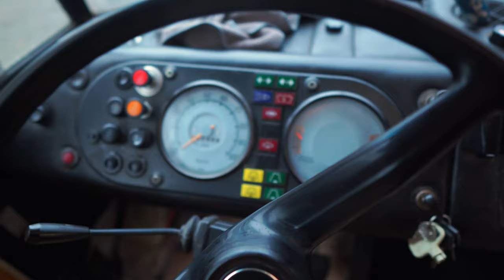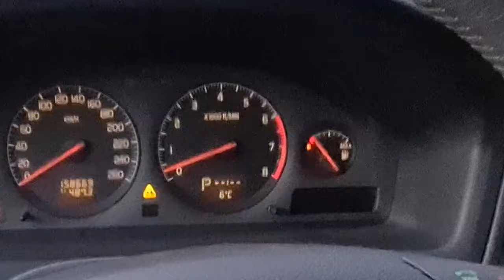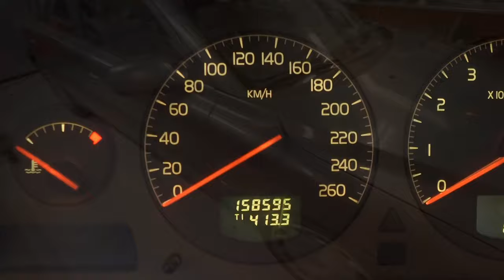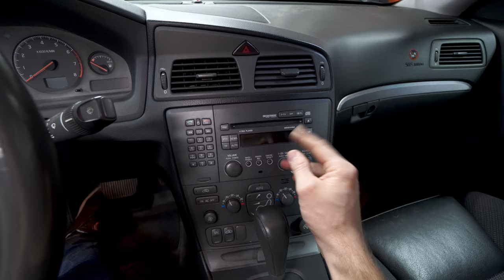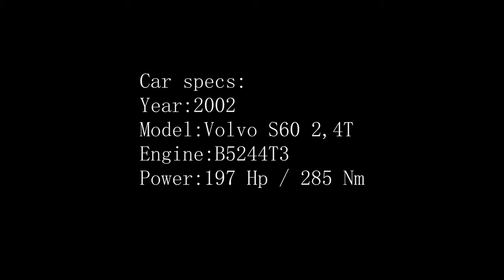Buying A Car For Youtube Money - 2000 Subscriber Special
Buying A Car For Youtube Money - In this "Vlog-style 2000 subscriber special" I buy a new car to the channel!
He was about to give it to me for free but I said "I cant buy a car for free" so he agreed to receiving all of the Adsense money from this clip straight back to him and I also gave him a couple of brand new headlights to his 1996 Volvo 940 that I will no longer need. I will be using the USA front end on the Volvo 740 instead of the Volvo 940 front end I had planned.

This "new" car isn't perfect, it does have a few flaws, and that is also why my friend didn't want to fix it up since he has a lot of other projects at hand and this car was worse than he first thought (he has only had it for a few weeks)

Since I got this car for "free", I am just going to let my subscribers decide what I am going to do to this car!

- Fix it up and sell it (flipping the car) ?
- Use it as a daily instead of my Volvo 945 that needs replacing ?

Drop a comment and let me think about what I should do with this car! :)

The Volvo 740 T5 engine swap continues as planned and a few new parts have been bought during the black friday weekend. New video on that soon!

Due to factors beyond the control of BackmansGarage, I cannot guarantee against improper use or unauthorized modifications of this information. BackmansGarage assumes no liability for property damage or injury incurred as a result of any of the information contained in this video. Use this information at your own risk. BackmansGarage recommends safe practices when working on vehicles and or with tools seen or implied in this video. Due to factors beyond the control of BackmansGarage, no information contained in this video shall create any expressed or implied warranty or guarantee of any particular result. Any injury, damage, or loss that may result from improper use of these tools, equipment, or from the information contained in this video is the sole responsibility of the user and not BackmansGarage.